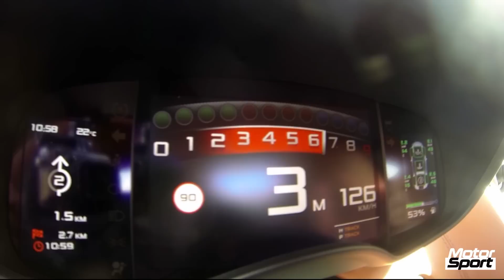McLaren 570S : 0-200 km/h